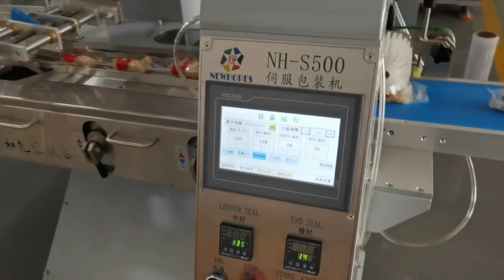Semi automatic manual feeding flow wrapper for snack packaging